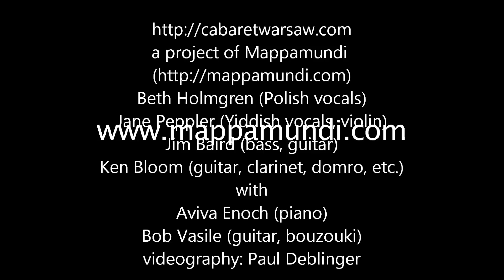Der kashtnboym (The Chestnut Tree): Cabaret Warsaw (Mappamundi)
Lola Folman wrote the music, her husband Yitskhok Perlov wrote the words. From the Cabaret Warsaw dry run, October 2011. Mappamundi has prepared a program of music from Warsaw, Poland between the World Wars. Vocals and concertina: Jane Peppler. Bouzouki: Bob Vasile; Bass: Jim Baird.